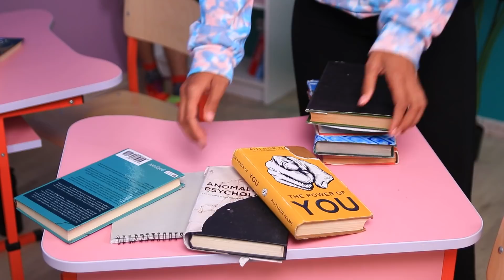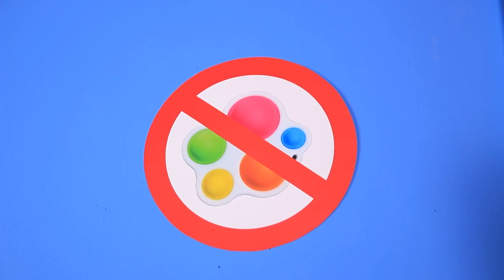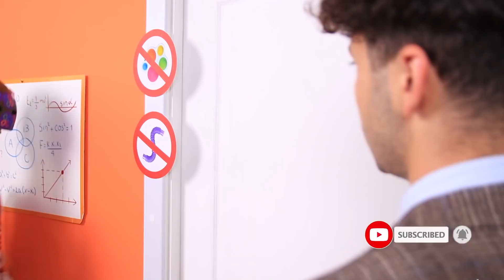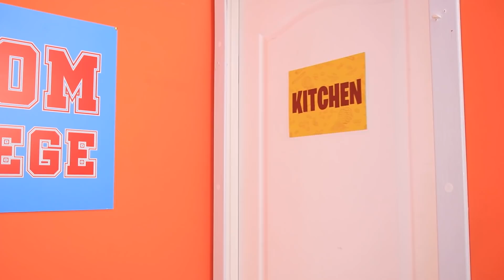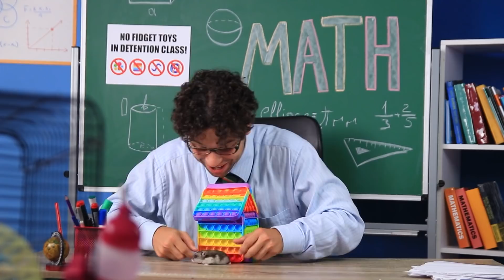Pop It ve Simple Dimple! Viral TikTok Stres Oyuncaklarını Gözaltı Sınıfına Nasıl Sokarsınız!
Gözaltı dersinde zaman çok sıkıcı olabilir.  Pop It ve Simple Dimple, durumu düzelteceğinden emin. Ancak, en sevdiğiniz anti stres oyuncaklarını sınıfa getirmek kolay olmayacak.